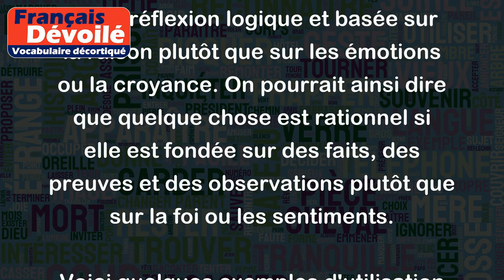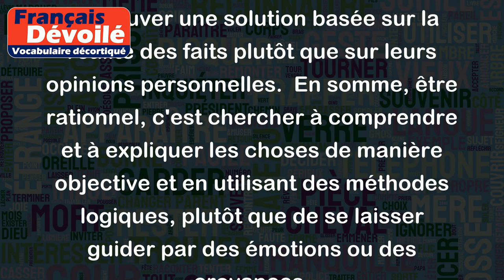Rationnelle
Le terme "rationnelle" fait référence à une réflexion logique et basée sur la raison plutôt que sur les émotions ou la croyance. On pourrait ainsi dire que quelque chose est rationnel si elle est fondée sur des faits, des preuves et des observations plutôt que sur la foi ou les sentiments.
Voici quelques exemples d'utilisation du mot "rationnelle" :
- Une décision rationnelle est basée sur une analyse objective des facteurs en jeu, plutôt que sur une simple intuition.
- La méthode scientifique est considérée comme un processus rationnel car elle implique l'expérimentation, la collecte de données et la vérification de ce que l'on observe.
- Un raisonnement rationnel est celui qui suit une logique rigoureuse et qui peut être justifié avec des arguments convaincants.
- Une discussion rationnelle suppose que chaque partie impliquée s'efforce de trouver une solution basée sur la réalité des faits plutôt que sur leurs opinions personnelles.  En somme, être rationnel, c'est chercher à comprendre et à expliquer les choses de manière objective et en utilisant des méthodes logiques, plutôt que de se laisser guider par des émotions ou des croyances.